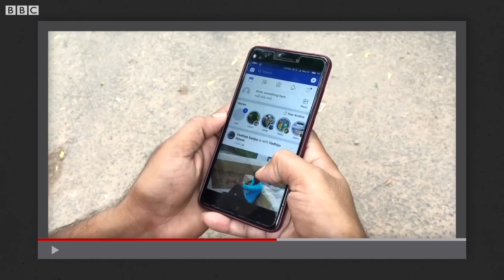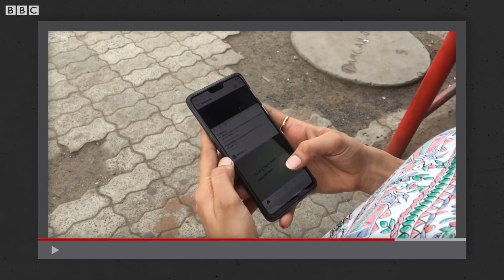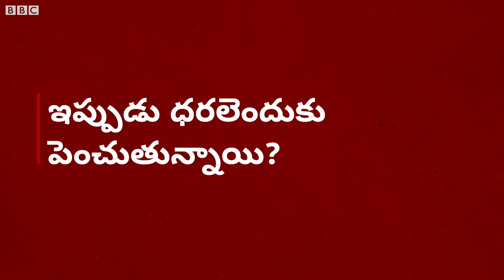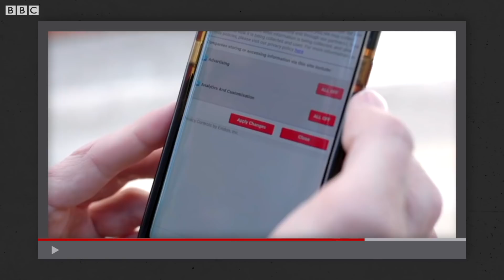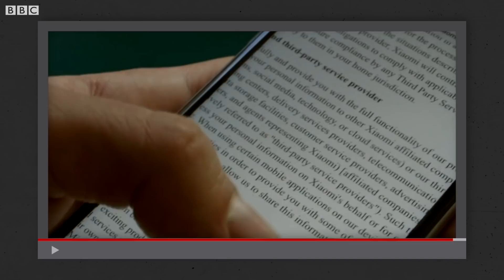Jio, Vodafone, Airtel డేటా ధరల పెంపు: TikTok, Netflix లాంటి యాప్స్‌పైన ఆ ప్రభావం ఎలా ఉంటుంది?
డిసెంబర్ 1 నుంచి మొబైల్ డేటా ధరలు పెంచనున్నట్లు వోడాఫోన్ ఐడియా, ఎయిర్‌టెల్ ప్రకటించాయి. జియో కూడా ధరలను పెంచుతామని చెప్పింది. ఈ ప్రభావం టిక్‌టాక్, నెట్‌ఫ్లిక్స్ లాంటి స్ట్రీమింగ్ యాప్స్‌పైన కచ్చితంగా ఉండొచ్చని నిపుణులు చెబుతున్నారు.